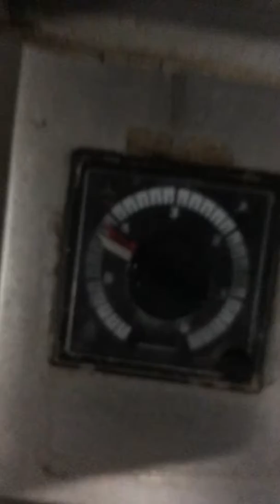Stephan VM100 Vakuummischer ebay 172359207524